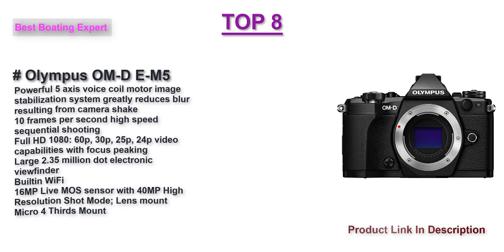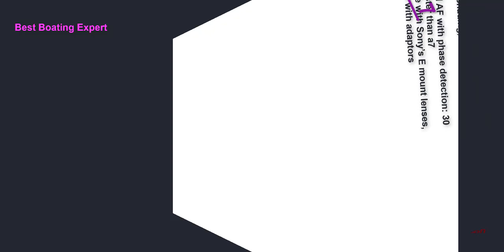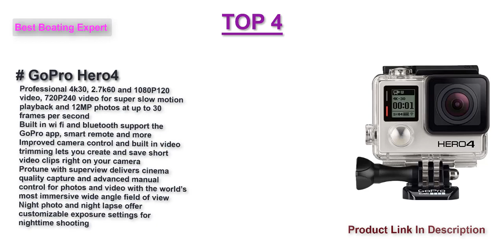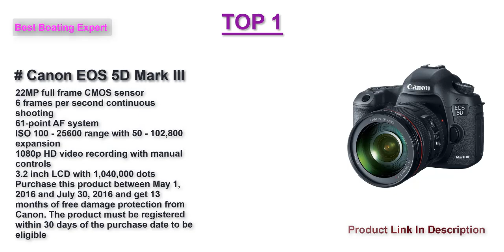Best Diving Cameras in 2022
Top 10 Best Diving Cameras Link in 2022.
Sony RX100 III 20.1 MP Premium Compact Digital Camera w/1-inch Sensor and 24-70mm F1.8-2.8 ZEISS Zoom Lens (DSCRX100M3/B), 6in l x 4.65in w x 2.93in h, Black
Canon PowerShot S120 12.1 MP CMOS Digital Camera with 5x Optical Zoom and 1080p Full-HD Video Wi-Fi Enabled
Olympus OM-D E-M5 Mark II (Black) (Body Only)
Sony Alpha a7 IIK E-mount interchangeable lens mirrorless camera with full frame sensor with 28-70mm Lens
Canon PowerShot G7 X Digital Camera - Wi-Fi Enabled
Nikon D810 FX-format Digital SLR Camera Body
GoPro Hero4 Black
Sony Alpha a6000 Mirrorless Digital Camera 24.3MP SLR Camera with 3.0-Inch LCD (Black) w/16-50mm Power Zoom Lens
PANASONIC LUMIX LX100 4K Point and Shoot Camera, 3.1X LEICA DC Vario-SUMMILUX F1.7-2.8 Lens with Power O.I.S., 12.8 Megapixel, DMC-LX100K (USA BLACK)
Canon EOS 5D Mark III 22.3 MP Full Frame CMOS Digital SLR Camera with EF 24-105mm f/4 L IS USM Lens